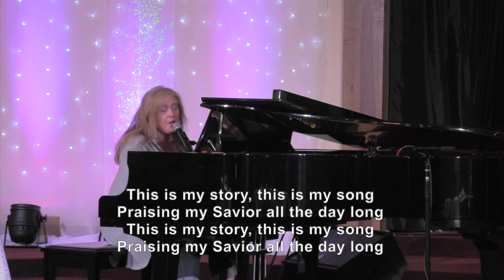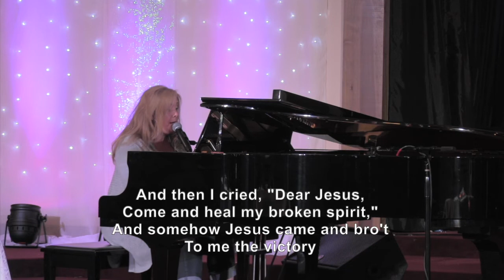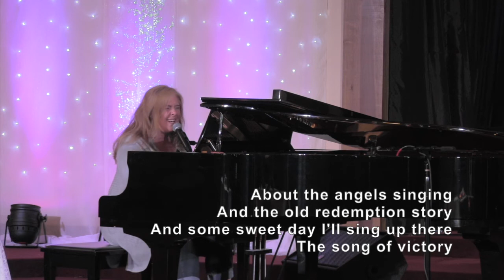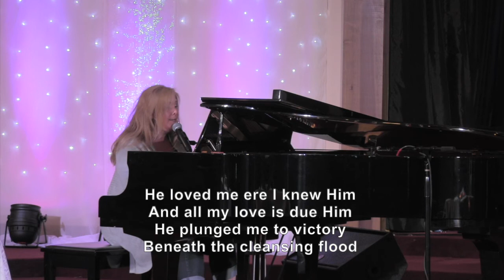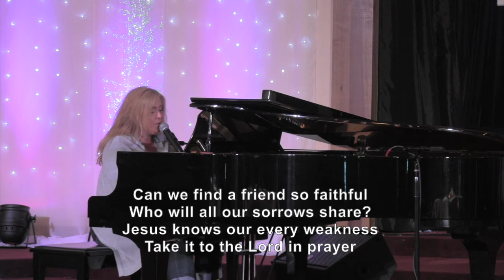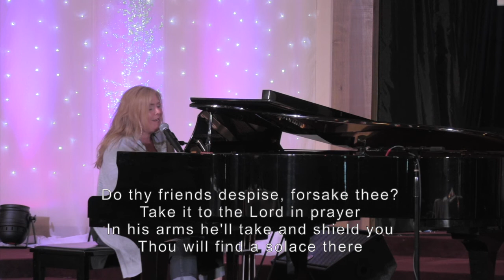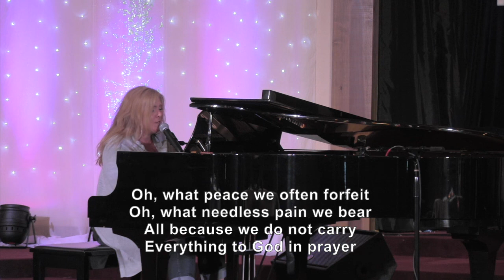Hymn Sing Week 9